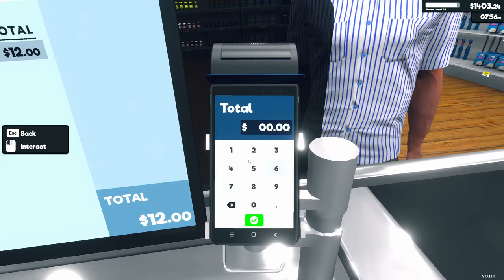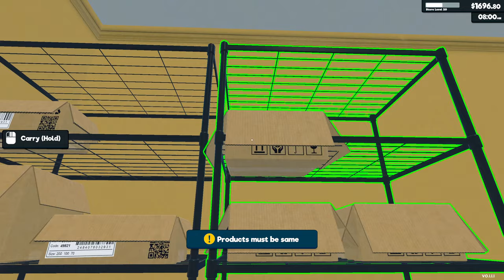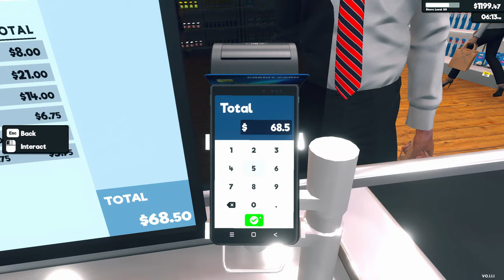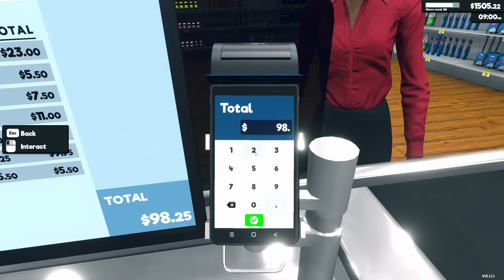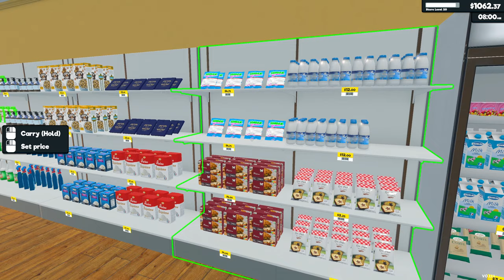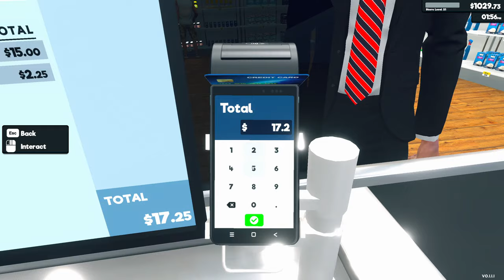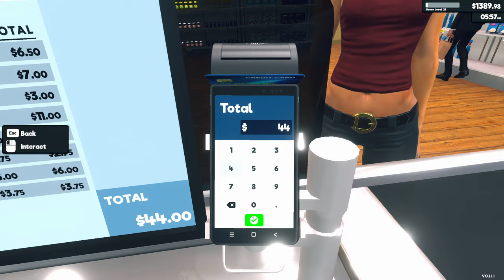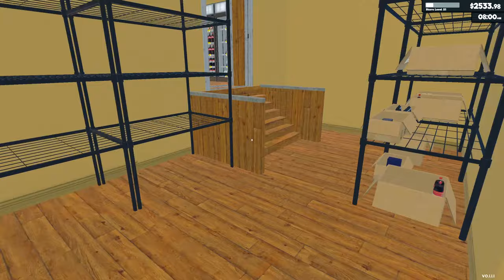1,000 Subscriber Livestream Special! New Huge Update In Supermarket Simulator! (E16)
Thank you all so much for the love and support we've seen on the channel within the last five months almost to the date! So we're going to stream for a bit in everyone's favorite supermarket sim game! Sadly my face cam equipment has been delayed shipping so we should have it around the middle of this week but I will be getting it setup right away when we do get it!